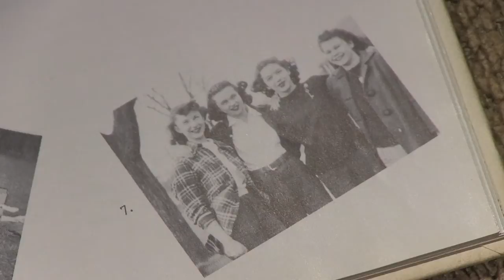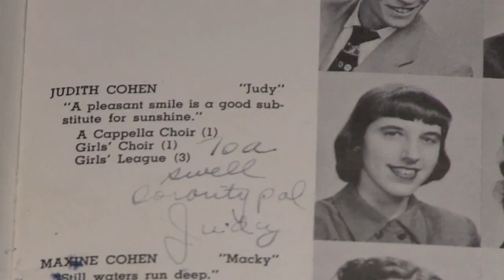William Nottingham High School : Syracuse, New York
Nottingham High School, circa 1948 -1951.

Fellows Avenue location.